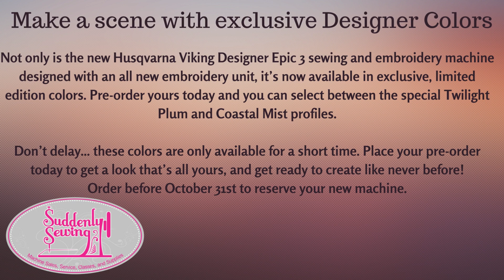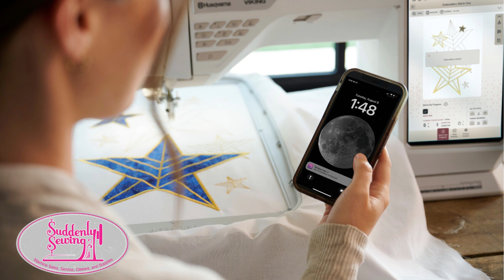Introducing the New Husqvarna Viking Designer Epic 3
Coming Fall 2023 - the new Husqvarna Viking Designer Epic 3 Sewing and Embroidery Machine. Bring your creative skills into the spotlight with the Designer Epic 3. Features new embroidery unit with the industry's largest embrodery area, the industry's first reversable hoop. Enjoy greater flexibility with free-arm embroidery. Customize and create stitches with Stitch Creator. Are you ready to step into the spotlight?